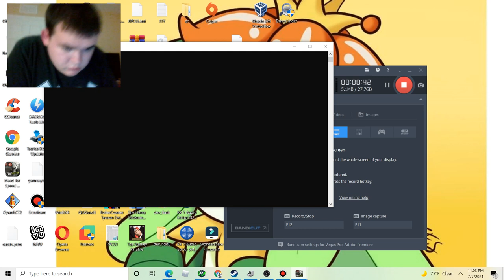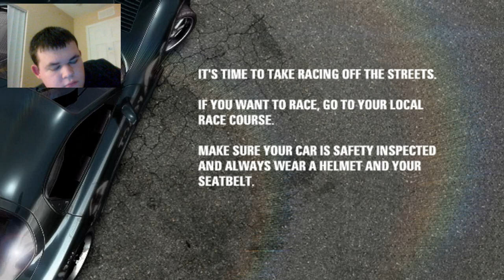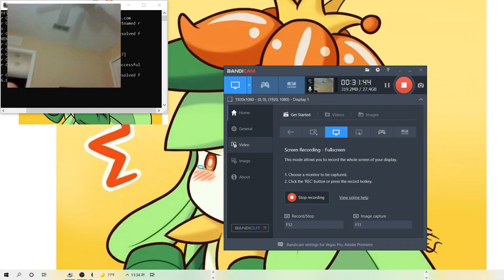the show must go on|Need for speed prostreet #24